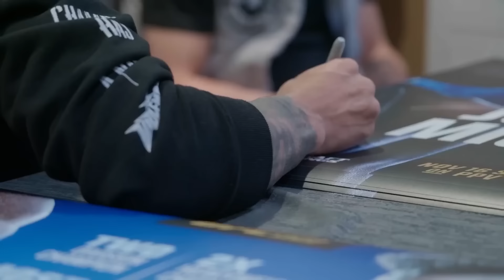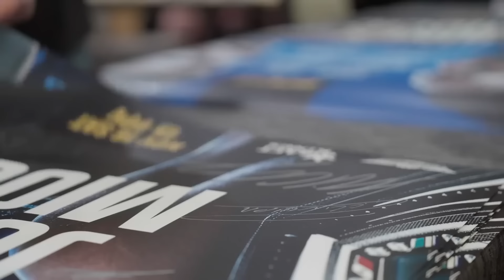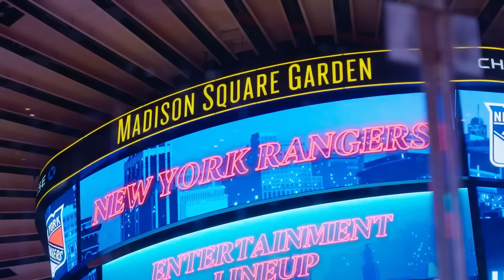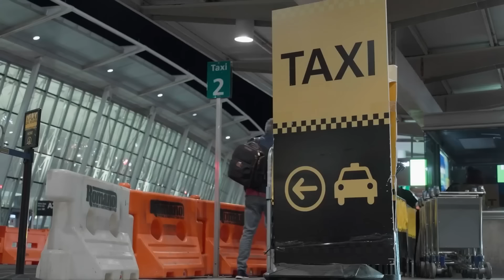UFC 309 Embedded - Эпизод 4